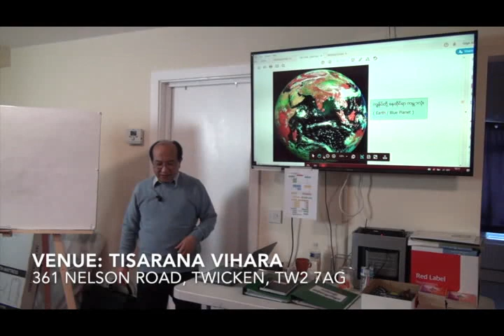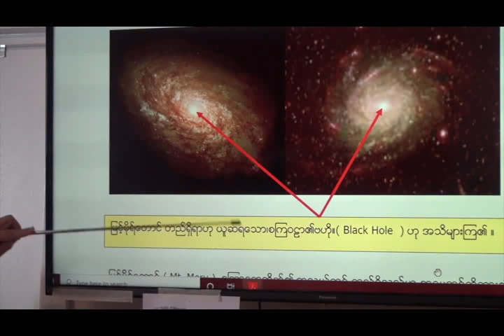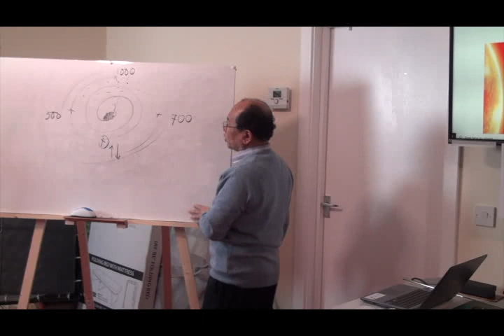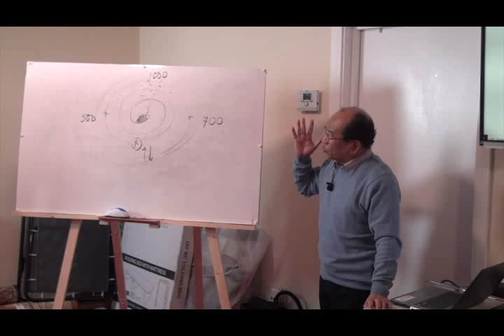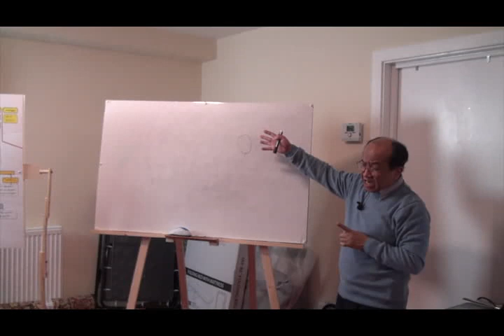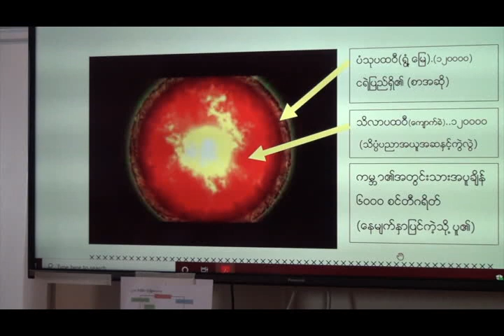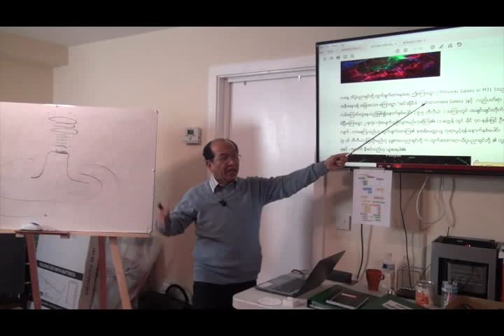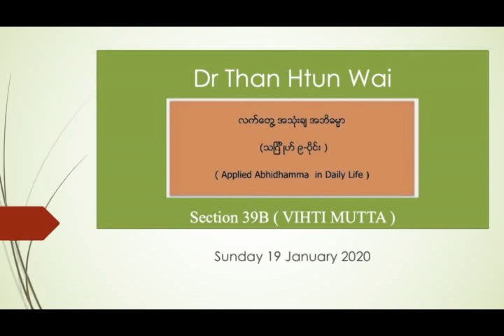Section 39B - Applied Abhidhamma in Daily Life - Vihti Mutta - Dr Than Htun Wai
လက်တွေ့ အသုံးချ အဘိဓမ္မာ၊ (သင်္ဂြိုဟ် ၉-ပိုင်း )၊ ဒေါက်တာသန်းထွန်းဝေ။ (အပိုင်း 39A) (VIHTI)